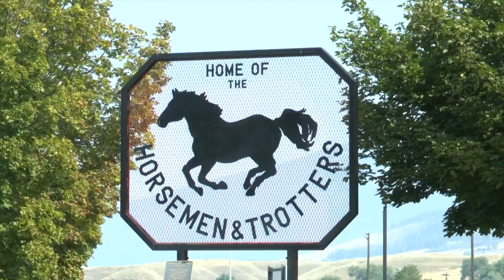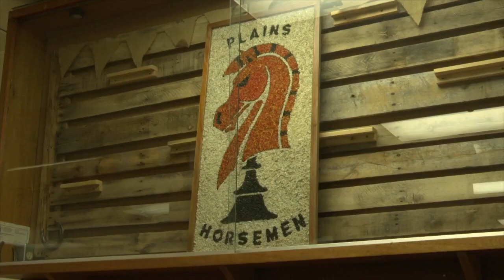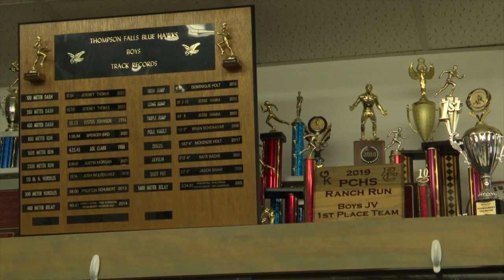Sanders County schools welcome new leadership, school expansion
The Plains and Thompson Falls school districts are focusing on welcoming new leadership and improving the lives of their students.